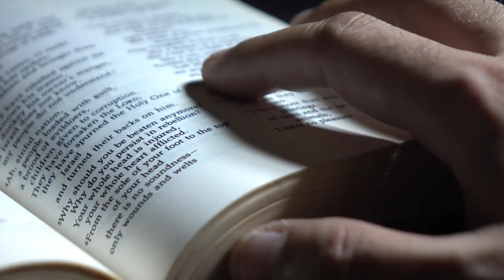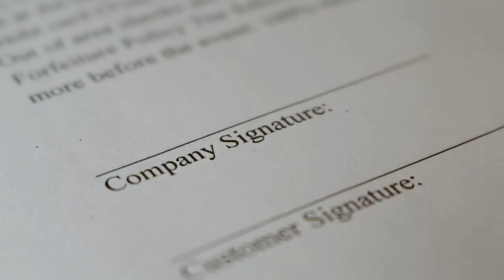Listen To This Before You Give Up - Powerful Motivational Speech 2021 - Leila Janah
In this powerful motivational video, Leila Janah, ex-CEO of Samasource shares her story and her best advice with you! We encourage you to listen to this before you give up on your dreams. She talks about how she came from cleaning the toilets to becoming successful. Some of the important points you will learn are hard work, remembering where you came from, dealing with depression(anxiety), being the hardest worker in the room, and more! We hope you enjoy this video!

Come with us on this journey! We will keep you motivated with the best motivational video speeches, but you will have to guarantee us you don't give up.

▶︎ Video Footage: All video footage is licensed through various stock footage websites. This includes Artgrid, Storyblocks, FilmPac, and other stock footage websites.